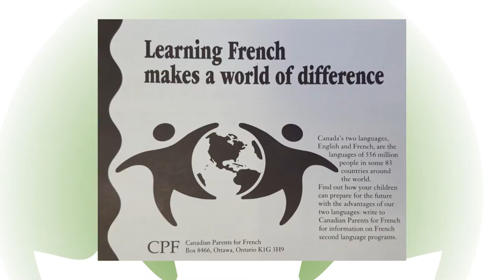Canadian Parents for French – How It All Started